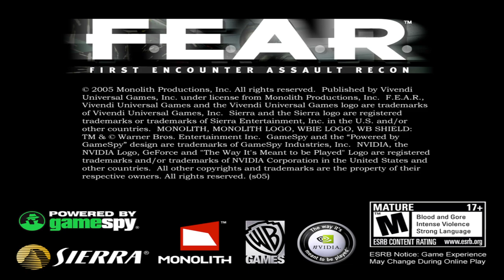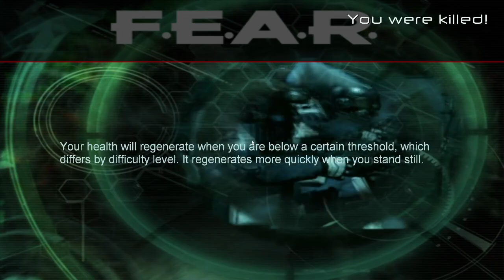F.E.A.R (FEAR)- Playthrough, pt. 14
Finally started connecting all the dots. Don't really want to spoil anything but Paxton Fettel and Harlan Wade were dealt with. Enabled the entire building to explode. Got repeatedly attack by ghost like apparitions. Couldn't figure had to stop Alma from killing me. That I figured out on part 15 video...